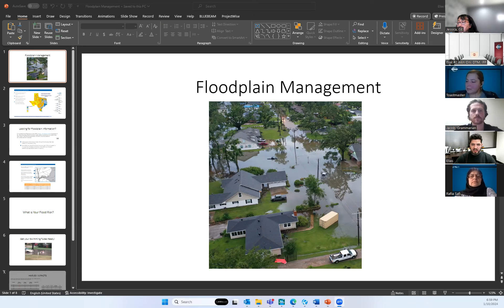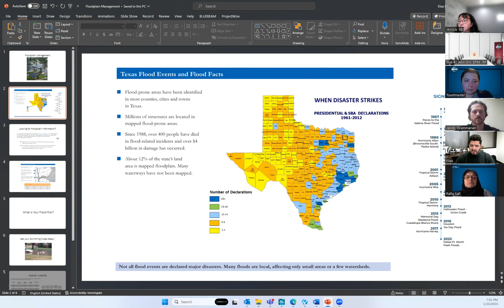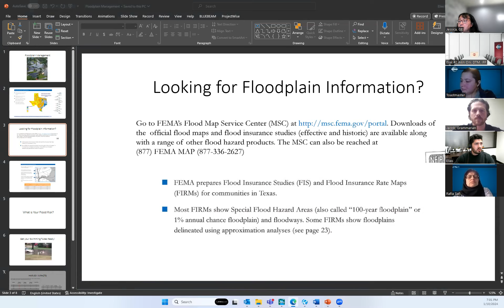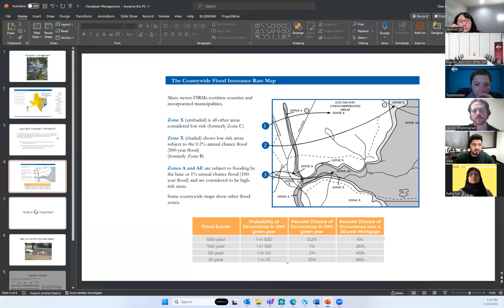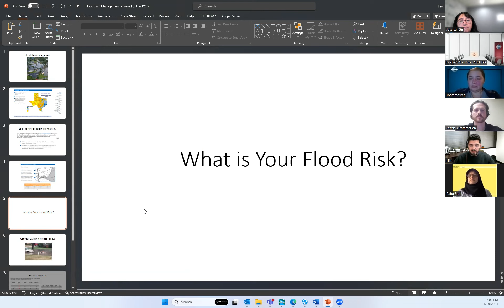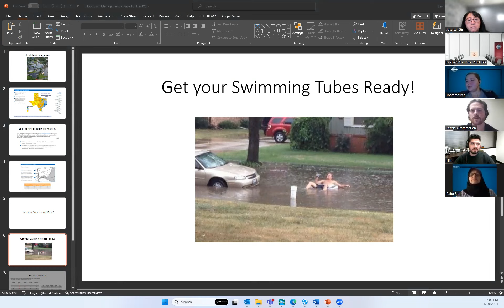Club Meeting 01-10-2024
Southwest Project Management Toastmasters Club